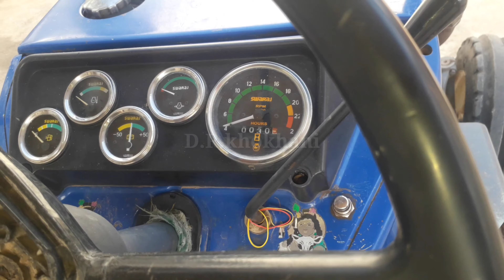ટ્રેક્ટર સહિત સાધનો ટ્રોલી,દાતી,રાપ || વેચવાનું છે જલદી || Swaraj 735 FE